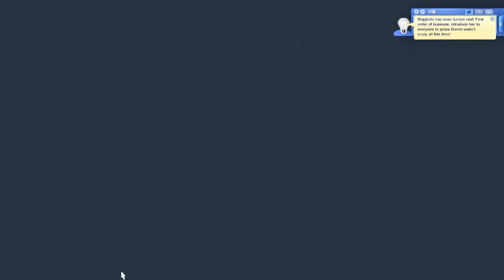Sims 3 Complete Part 24 - Imaginary or not?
Is it real or just my fantasy?